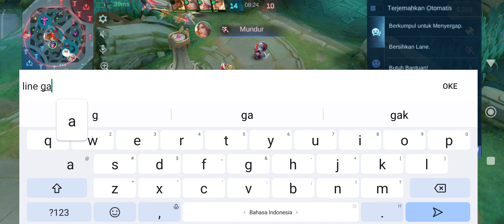Zhask Rotasi Game Play || Zhask top Global || Zhask Build Tersakit